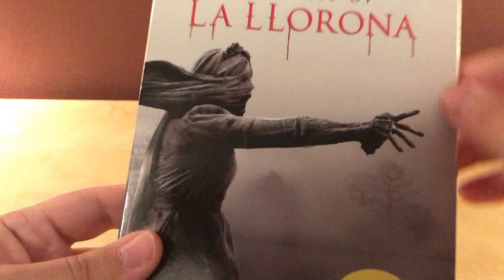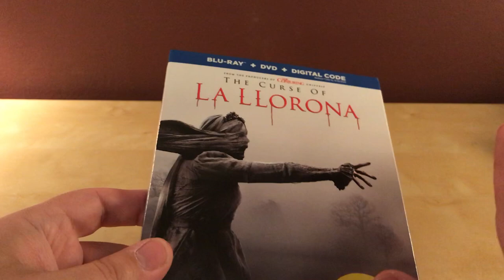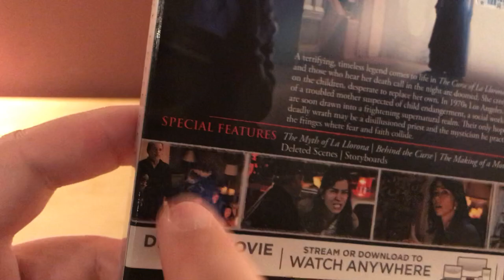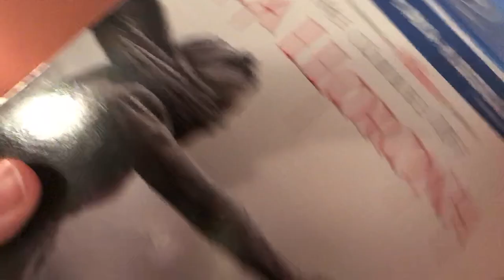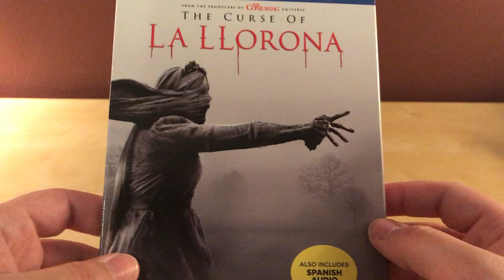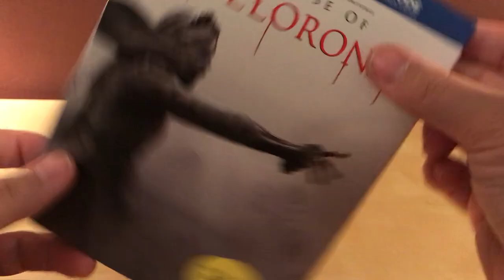THE CURSE OF LA LLORONA Blu-ray Unboxing!